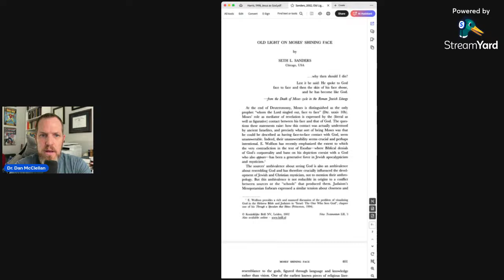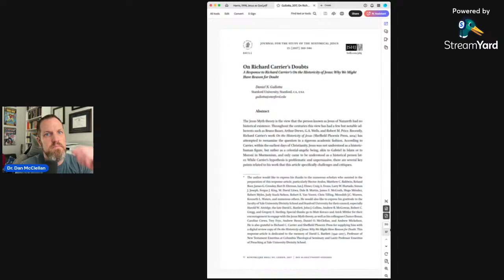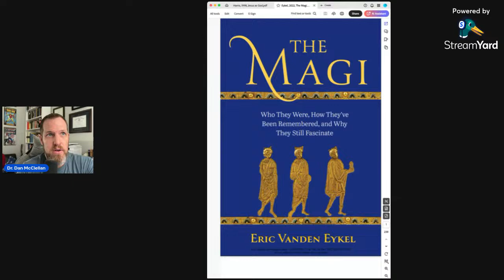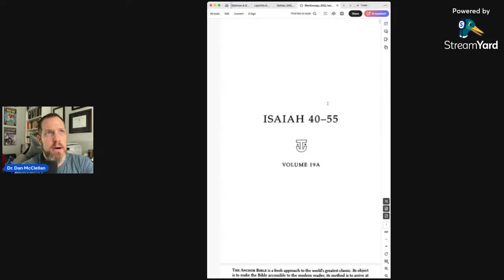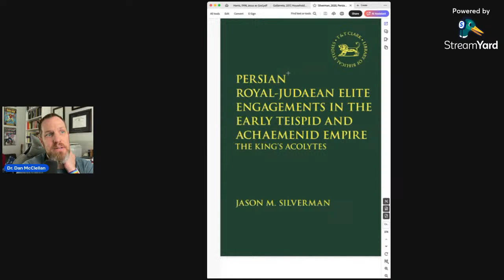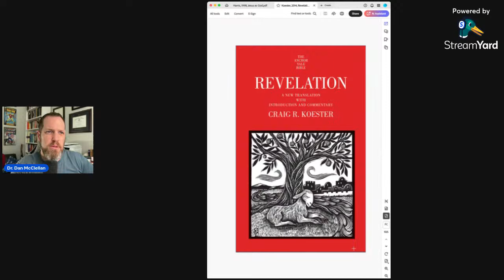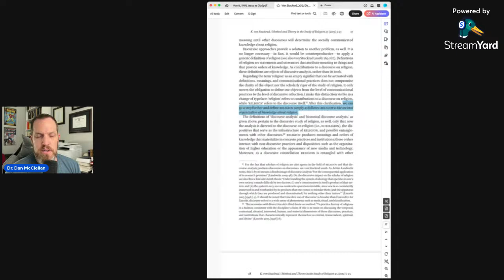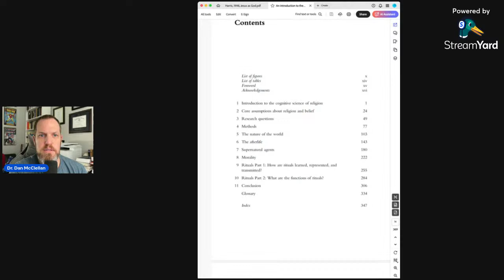Come say hi!